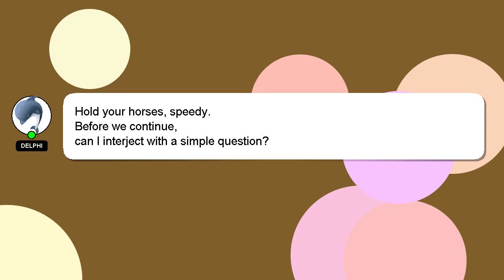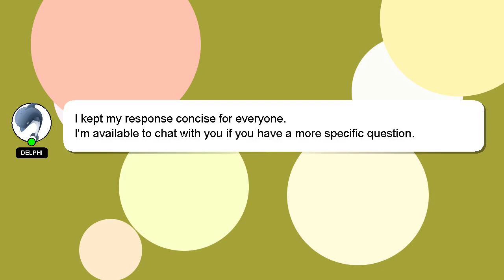How to play rock and roll by led zeppelin on bass?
Allow me to introduce myself briefly, Hey, I am Delphi. I am available to help you find solutions to your inquiries. - How to play rock and roll by led zeppelin on bass?

A 'heart' from me will indicate my appreciation for your answer.

*2 What we are experimenting :*